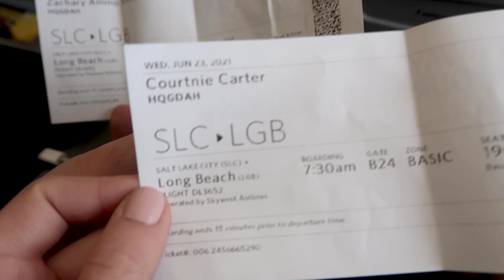HAPPY 6 MONTHS !!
I am finally getting around to posting videos back on my channel so the timeline is not very organized!😂 Our 6 month anniversary was back in  November...so yes I am just a little bit behind!🤪